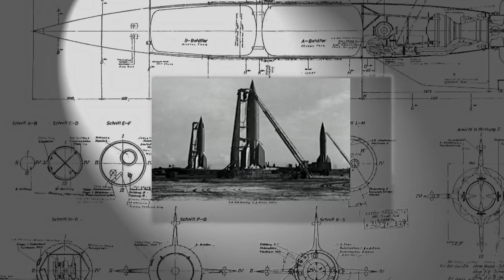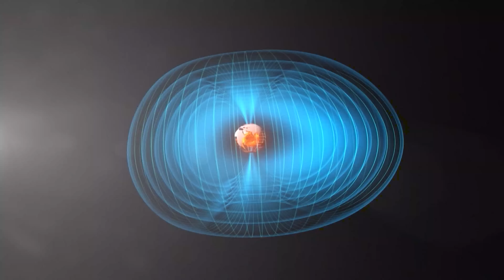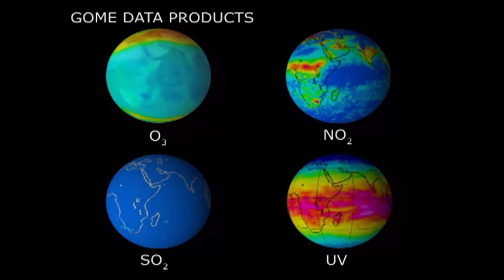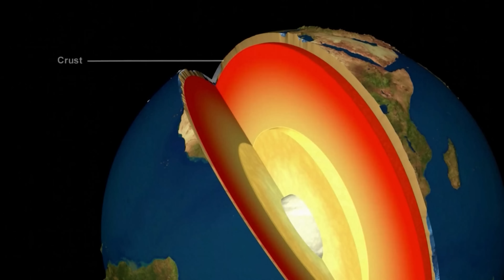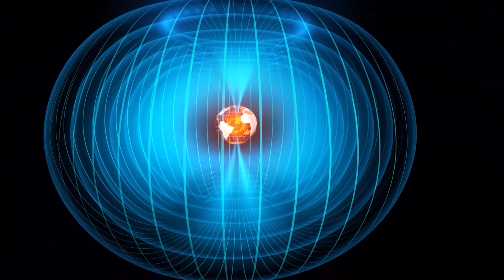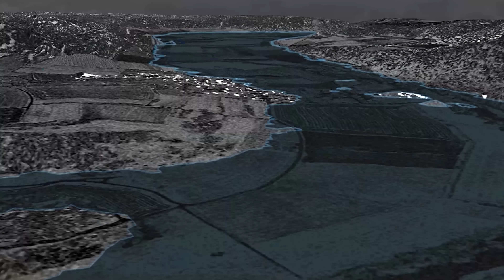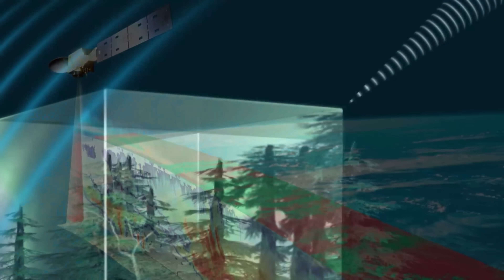Satellites' Vital Role In Monitoring Earth's Changing Climate | The New Frontier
The sky above is studded with stars and countless galaxies; in them, humans can read their origin and final destination; technology is on the brink of taking the human race to places it has only dreamed of.
Of approximately 1000 operating satellites in earth orbit many are dedicated to tracking critical aspects of Earth's climate. The goals and technologies of the most recent satellites to join this armada are described.
In the past few decades, an uncountable fleet of satellites and space probes have left Earth to visit every destination in the solar system. Here's what they found.